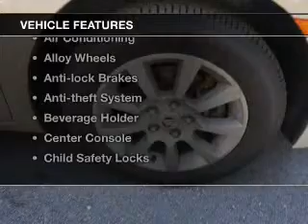2008 Mercury Milan - Kenvil NJ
Year: 2008
Make: Mercury
Model: Milan
Trim:
Engine: 2.3 L, 4 cylinder
Transmission:
Color: Beige
Mileage: 100713
Address: